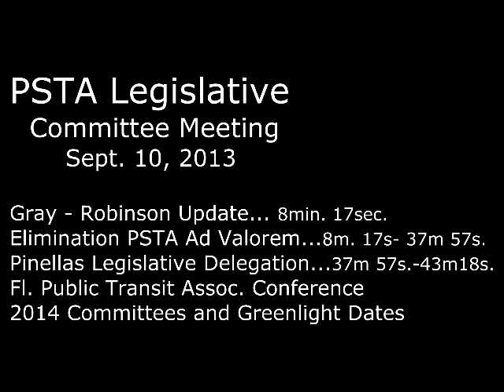PSTA Legislative Committee Meeting Local Tax Swap Sept 10, 2013